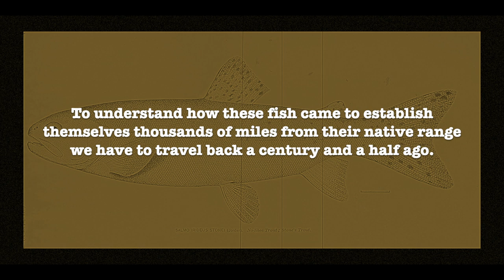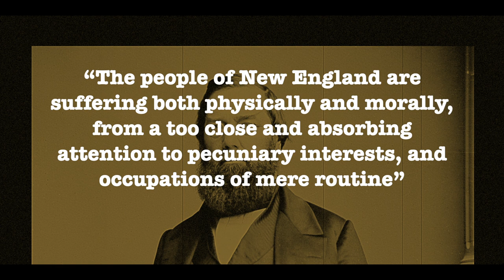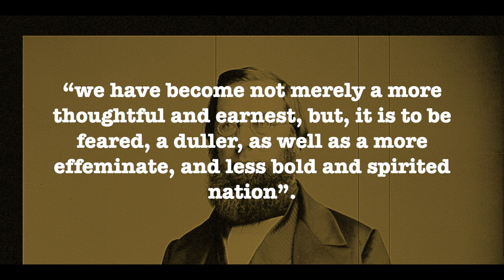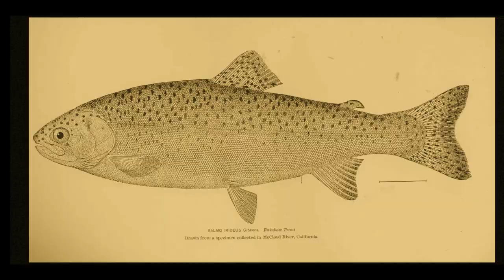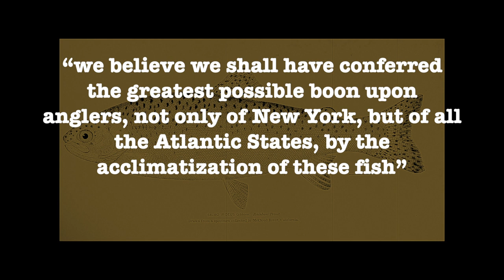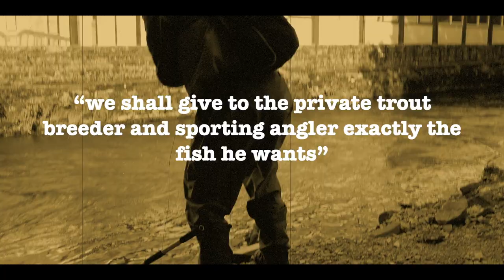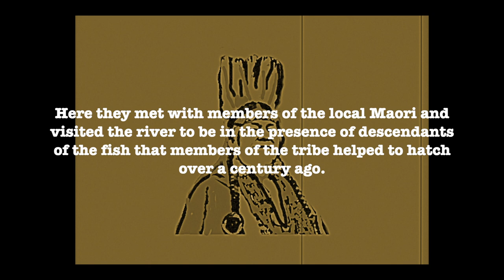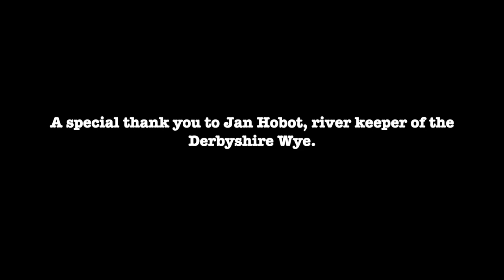A Flyfisher's History of the Rainbow Trout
The rainbow trout, originally native to the Pacific rim stretching from Mexico to Kamchatka, Russia, is the number one cultured trout globally and is now found on every continent bar Antarctica.

In 2011 Anders Halverson, an award winning journalist, fisherman and aquatic ecologist wrote a book entitled 'An Entirely Synthetic Fish'. The book detailed how in an attempt to establish Pacific salmon runs in the Atlantic states to replace the Atlantic salmon runs that had largely disappeard due to environmental degradation, rainbow trout inadvertently became the primary salmonid of America's burgeoning fish hatchery culture.

This video is based upon that book.

1) Music from the Allen Family Band

2) Illustrator

Leia Thomas

3) Featured fishery